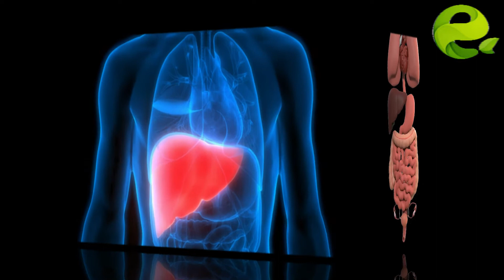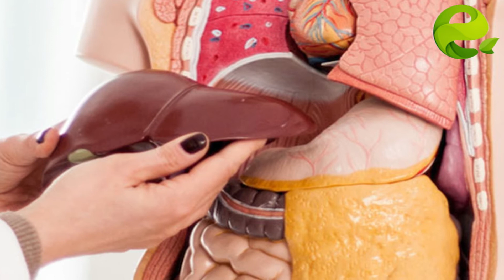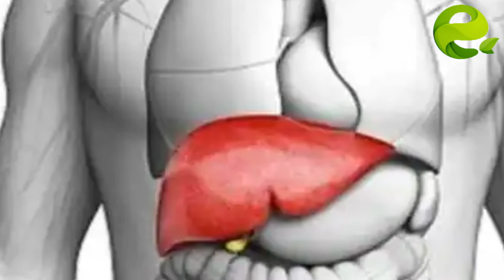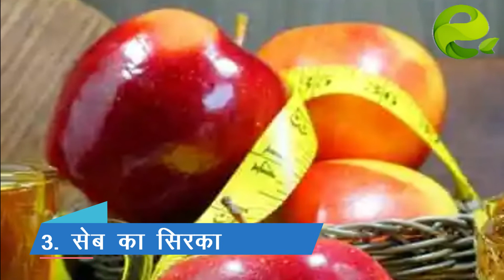लिवर खराब होने के लक्षण | Liver Kharab Hone Ke Lakshan aur Upay | Liver Damage Symptoms and Sign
लिवर खराब होने के लक्षण क्या हैं |Liver Damage Symptoms and Sign
livar ki problem

Liver kharab hone ke lakshan aur upay | Liver strong kaise banaye | Home remedies for healthy liver
लीवर ठीक करने के उपाय

liver majboot karne ke upay in hindi,
fatty liver ka ayurvedic ilaj,
fatty liver ka ilaj,
liver ki dawa in hindi,
liver saaf karne ka gharelu upay,
liver thik karne ke gharelu upay,
green tea for fatty liver in hindi,
liver strong kaise banaye,
home remedies for healthy liver,
लीवर को मजबूत बनाने के 6 घरेलु उपाय,
liver ki safai kaise kare,
liver ko taqatwar kaise banaye,
liver ko kaise swasth rakhe,
liver ko clean kaise kare,
liver ki safai,gharelu upay,

liver problems symptoms
liver damage symptoms
liver damage from alcohol

today in this video see about early sign of liver damage in hindi top trending topic in hindi also see liver kharab hone ke lakshan and liver problems symptoms

Dosto jab hamara liver
thik tarah se kaam nahi karta ya usme toxins zarurat se juyada bhar jate hai tab aise kai lakshan hote hai jo hame nazar aate hai
hamara sharir hame liver ki kharab halat ke baare mein batane ki lagatar koshish kar raha hota hai
aise agar ham in lakshano ko pehechaan le to liver se judi kisi bhi tarah ki bimari ko aane se pehele hi rokha ja sakta hai

what are the first signs of a bad liver?
if signs and symptoms of liver disease do occur, the may include

Queries Solved :-
liver damage kaise hota hai
liver ki sujan ka ilaj
liver kharab kaise hota hai
livar ki problam

liver damage hone ke lakshan,
liver damage sign,
liver damage hone ke sanket,
liver damage alcohol,
early sign of liver damage,
liver damage ke lakshan
early sign of liver damage in hindi,
liver kharab hone ke lakshan,
liver problems symptoms,
liver damage symptoms,
livar ki problam,
liver transplantation,
livar ki bimari,
liver symptoms,
liver weakness,
liver

लीवर ठीक करने के उपाय,लीवर खराब होने के लक्षण
Liver Kharab Hone Ke Lakshan, | Liver Damage Symptoms and
उम्र से बड़ा दिखना, बाल झड़ना, नजर कमजोर, कारण ये हैं
लिवर खराब होने के 12 शुरूआती लक्षण | Symptoms Of Liver
लिवर खराब होने के लक्षण और साफ करने के उपाय - Liver
लिवर इन्फेक्शन के लक्षण / Liver kharab hone ke Lakshan, Sanket
लिवर कमजोर ख़राब या सूजन का 15 दिन में करे इलाज | Liver kharab
लिवर खराब होने के लक्षण - Liver Kharab Hone Ke Lakshan!
अगर हैं ये लक्षण, तो समझ जाएं पूरी तरह से डैमेज हो गया है लिवर
Liver failure symptoms: ये 5 संकेत बताते हैं कि ठीक से काम नहीं कर
लिवर खराब होने की चेतावनी देते हैं ये 9 लक्षण, समय पर इलाज
ये लक्षण नजर आए तो समझिए खराब है आपका लिवर, तुरंत डॉक्टर से
इन लक्षणों को बिलकुल न करें नजरअंदाज, ये 5 लक्षण नजर आए तो
लिवर में सूजन के लक्षण और उपाय | Liver kharab hone ke Lakshan

Liver खराब होने पर कहाँ दर्द होता है?
लिवर को ठीक करने के लिए क्या खाना चाहिए?
क्या लीवर ठीक हो सकता है?

लिवर खराब होने के 10 लक्षण
लिवर खराब होने के लक्षण hindi me
किडनी और लिवर खराब होने के लक्षण
लिवर खराब होने के लक्षण और उपाय
लिवर का रामबाण इलाज
लिवर में इन्फेक्शन के लक्षण
खराब लिवर की पहचान कैसे करें? डॉक्‍टर से जानें 7 मुख्‍य लक्षण
लिवर खराब होने से क्या परेशानी होती है?
लीवर कमजोर होने के लक्षण क्या होते हैं?
लीवर खराब हो जाता है तो कैसे पता चलता है?
क्या संकेत हैं कि आपका लीवर ठीक से काम नहीं कर रहा है?
लिवर का दर्द कहाँ स्थित होता है?
लीवर खराब होने से पहले क्या संकेत देता है?
लिवर कब खराब होता है?
लीवर सही करने के लिए क्या करें?
लिवर में सूजन होने से क्या दिक्कत होती है?
लिवर खराब होने पर क्या करे
लीवर की आयुर्वेदिक दवा

लिवर खराब होने के 10 लक्षण हिंदी में
लिवर सूजन के लक्षण
लीवर कमजोर होने पर क्या खाना चाहिए

livar ki problem

liver kamjor hone ke lakshan
fatty liver ke lakshan